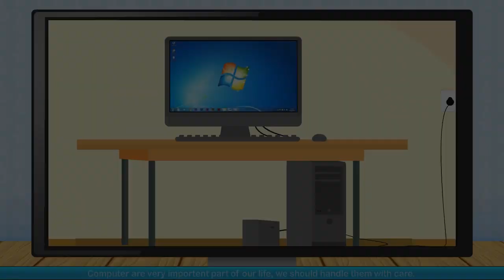Computer Lab Manners class-2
This video from Kriti Educational Videos explains about the manners that have to followed in the computer lab. It explains about the manners that one should learn and follow during the usage of the computer. The manners help in easy handling of the computers.
The mode of communication is done in English.
Contents:
Computer Lab Manners
Video uploaded under permission from Spond Publishers Pvt Ltd, Copyright